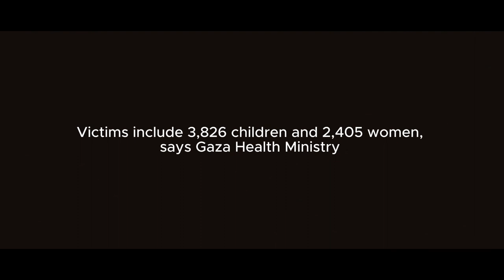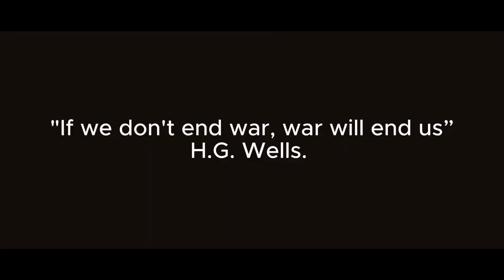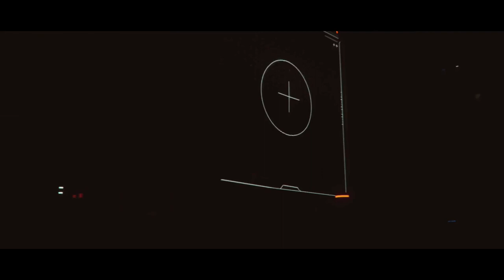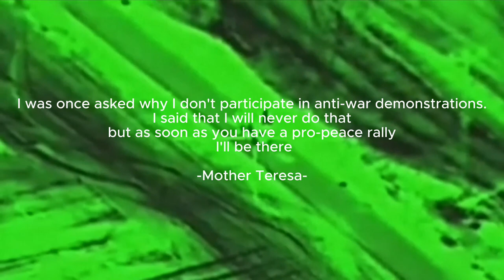MUNTHE - THE BIG SCRAP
Uniting Sounds Against Chaos.

This is my electronic music project that set to launch in response to Beeple's 'Day Zero,' syncs perfectly with the beat of change in these urgent times.

Day Zero Resonance: A Musical Journey Amidst Chaos and Unity"

In the throes of the tumultuous year 2020, my former band "Faith Isolation" an electronic duo embarked on a musical odyssey that would ultimately transcend the boundaries of our partnership. This enchanting piece of music, a testament to our creative synergy, was born before we decided to part ways. However, it was the desire to respond to the ever-evolving world situation that compelled one half of me to complete and release this compelling composition.

In these trying times, the world cried out for a connection that transcended the physical and the tangible. The result of this endeavor was a profound and evocative auditory creation. As if guided by destiny, this music found an unexpected counterpart in the video artistry of Beeple and his thought-provoking work, "Day Zero." The synchronicity between the music and Beeple's captivating visuals is nothing short of mesmerizing, as if both art forms were destined to coalesce.

The musical journey offered here is an emotional rollercoaster, carefully orchestrated to resonate with the tumultuous global events. It speaks to the human experience, providing an intimate sonic backdrop to the chaotic world in which we live. Amidst the disarray, there is unity, and the music captures the essence of this duality. It's a musical testimony to the resilience and adaptability of the human spirit in the face of adversity.

A special nod of appreciation goes to @beeple  the visionary behind the video "Day Zero." His willingness to share his work with fans, allowing them to re-imagine and integrate it into their own creative pursuits, is a testament to the power of collaboration and artistic community. The video's message, "The next world war will not be invisible," becomes even more poignant when paired with the resonant music.

As you embark on this immersive journey, let the music and visuals transport you to a realm where sound and vision intertwine, providing solace, inspiration, and reflection in a world forever changed. The union of music and art encapsulates the human spirit's ability to not only endure but also to thrive amid the chaos, reminding us that in unity and creative expression, we find strength. Enjoy this mesmerizing fusion, a testament to the indomitable spirit of the human experience.

Directed by: Beeple @beeple
Video: Beeple @beeple

Edited : @muntheboydofficial524

Compossed By : Munthe & Reza.
Please Enjoy "The Big Scrap"